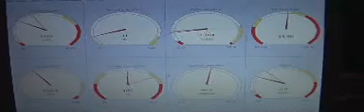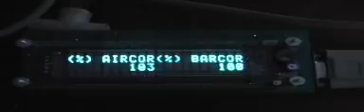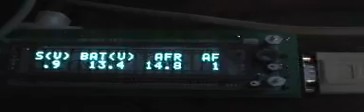Megasquirt II and Megaview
Preparing to install this Megasquirt Fuel and Spark control system into my Datsun 280Z Turbo. CygnusX1 at hybridZ.org